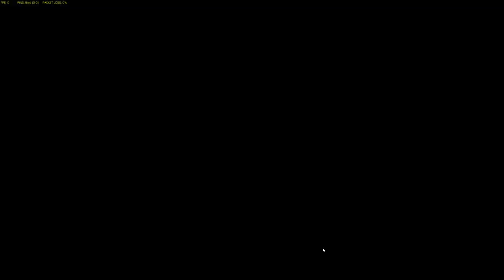Ironsight odc27 niezwykła zabawa